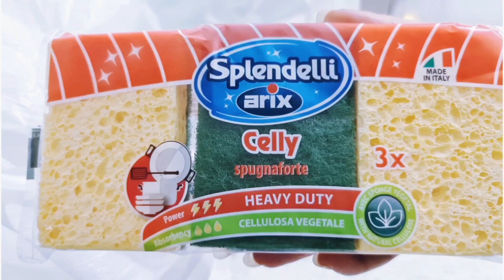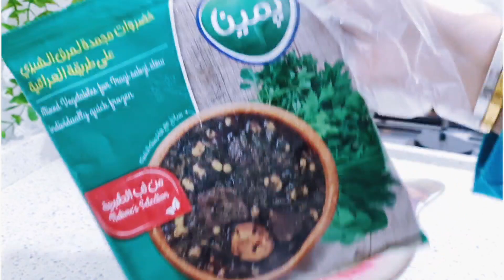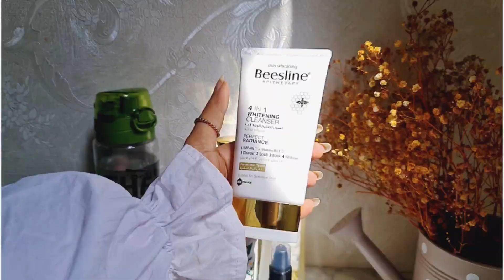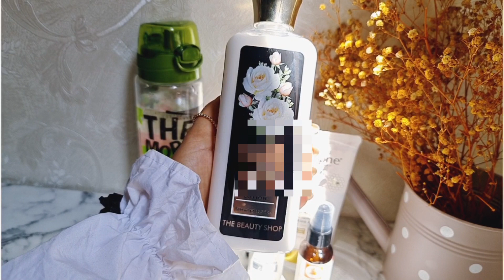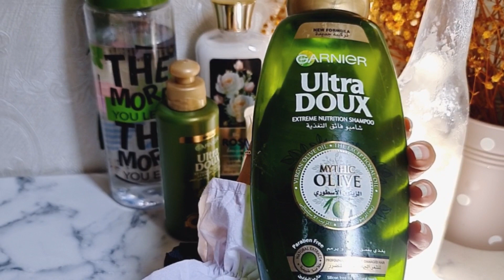العناية بالبشرة بشهر رمضان / اذا الشيطان يتقيد برمضان لعد ليش نرتكب اخطاء ؟ رمضان بداية جديدة لنا